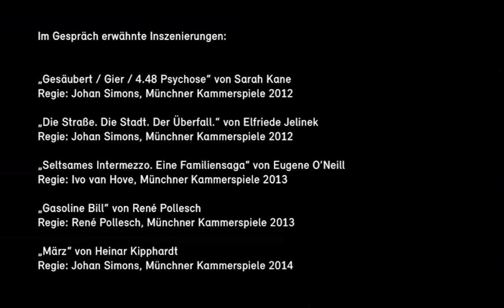Sandra Hüller interview 2014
For English subtitles, please click on CC at the bottom of the video picture.
Actor Sandra Hüller in conversation with Yvonne Büdenhölzer, Munich Kammerspiele, January 2014.